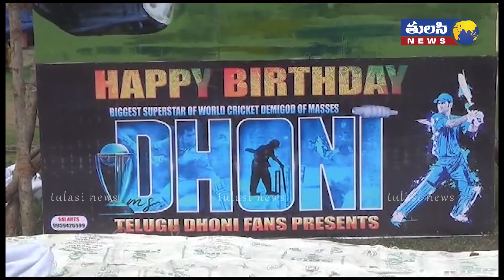ధోనీ 77అడుగుల కటౌట్ తో సెలబ్రేషన్స్|Dhoni Birthday celebrates with a 77-foot cutout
ధోనీ 77అడుగుల కటౌట్ తో సెలబ్రేషన్స్,Dhoni Birthday celebrates with a 77-foot cutout,Tulasi News is an Indian Regional Telugu News Channel - A round-the-clock Telugu news station, bringing you the first account of all the latest news online from around the world including breaking news, exclusive interviews, live reports, sports update, weather reports, business trends, horoscope, life styles, infotainment, movies review, cinema, chit chat, entertainment news and stock market news.